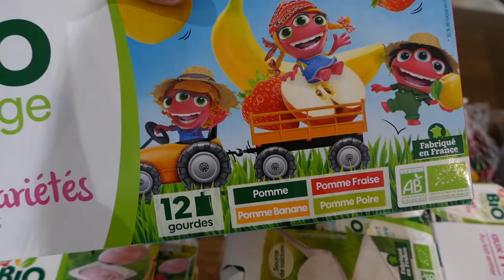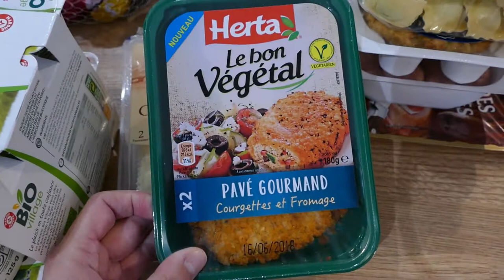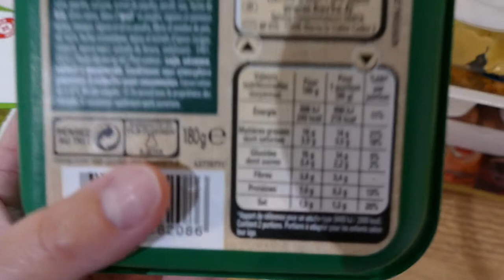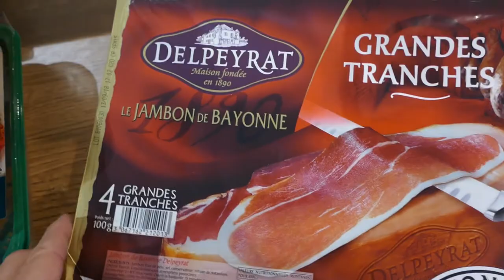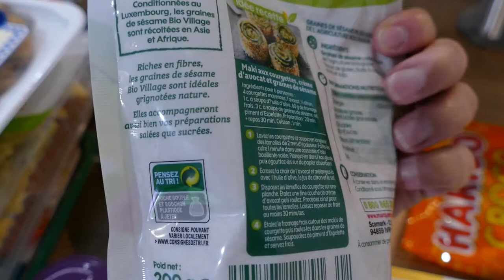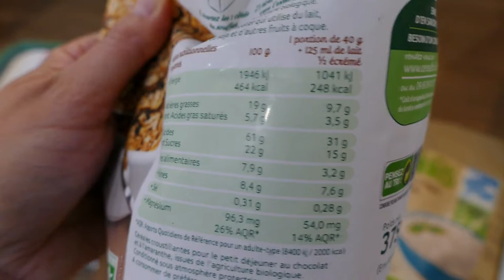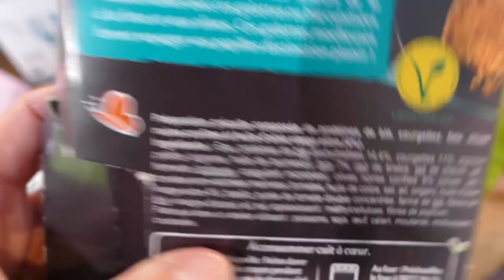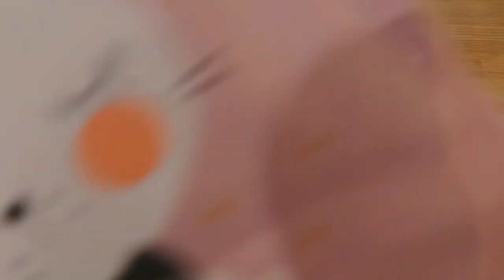RETOUR DE COURSES #3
Coucou 💁🏻,voilà ma petite vidéo retour de courses LECLERC et CARREFOUR.

Je remercie encore une fois tous ceux et celles qui se sont abonnés à ma chaine, ça me fait toujours autant plaisir!! J'adore papoter et vous montrer mes trouvailles!!
Et n'oubliez pas le petit pouce en l'air!!